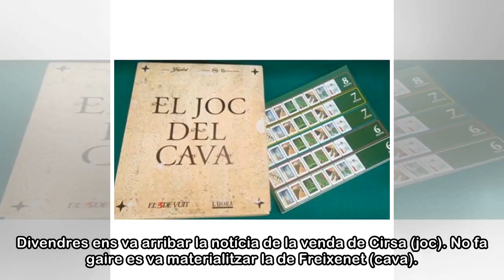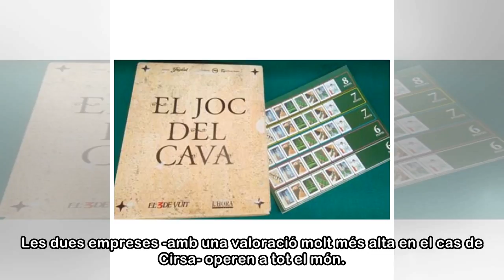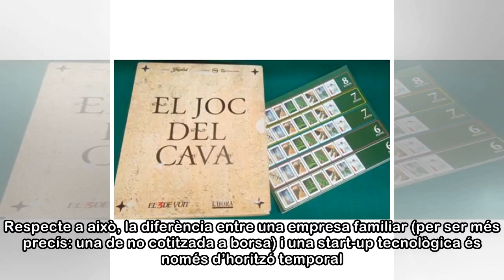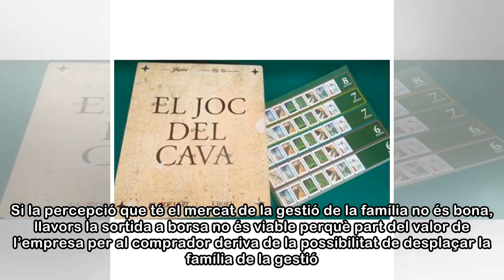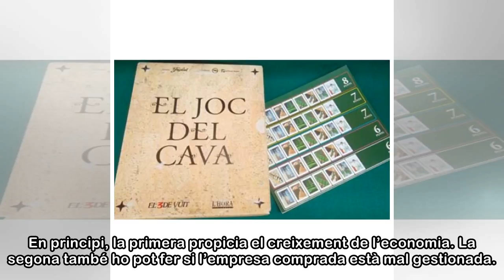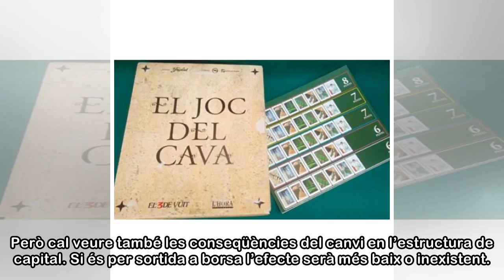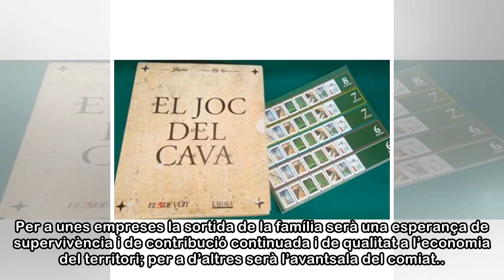El joc i el cava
Divendres ens va arribar la notícia de la venda de Cirsa (joc). No fa gaire es va materialitzar la de Freixenet (cava). Dues empreses familiars que han fet el pas. N’hi ha hagut moltes abans, i n’hi h...